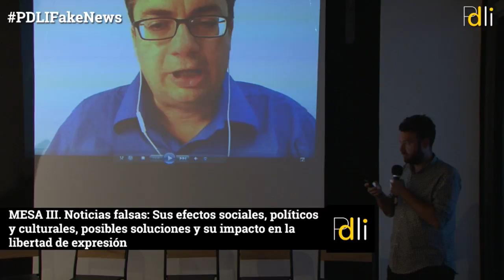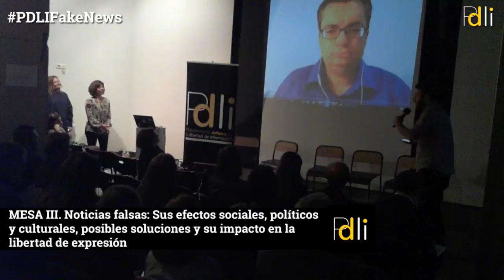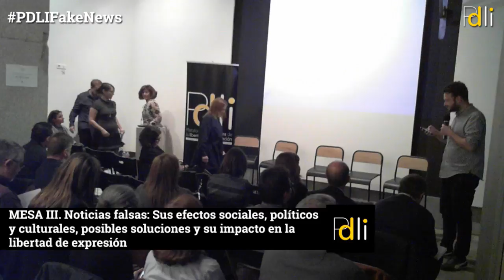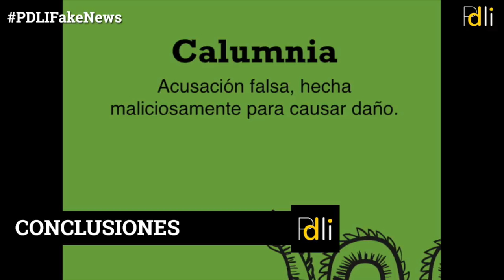PDLIFakeNews 3. Noticias falsas: efectos sociales y políticos, soluciones regulatorias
PDLIFakeNews MESA III. Noticias falsas: Sus efectos sociales y políticos, posibles soluciones regulatorias y su impacto en la libertad de expresión + CONCLUSIONES

Jornada celebrada el 21 de febrero de 2017